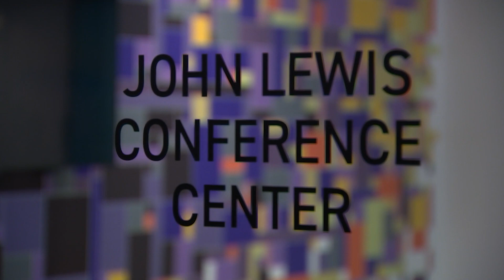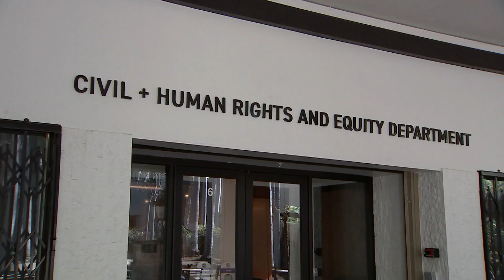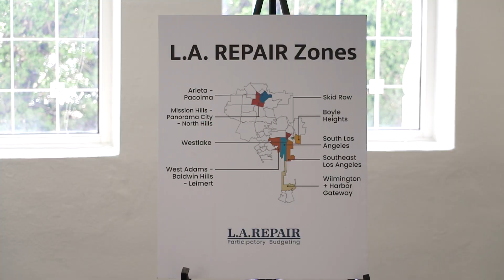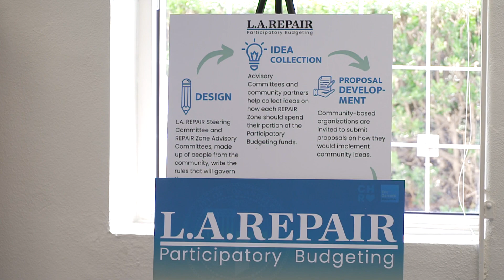LA Currents: Capri Maddox (10m)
Maria Hall-Brown sits down with the Executive Director of the LA Civil Rights Department, Capri Maddox, in the Department's new office space. She discusses the Department's programs like L.A. REPAIR and explains the importance of having a Civil Rights Department in Los Angeles.